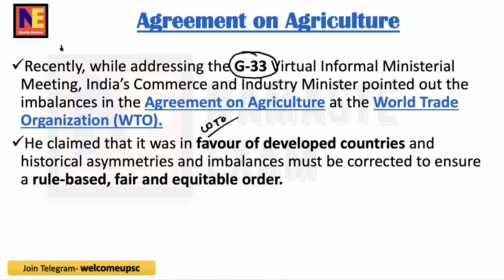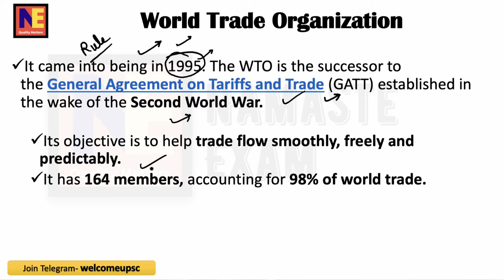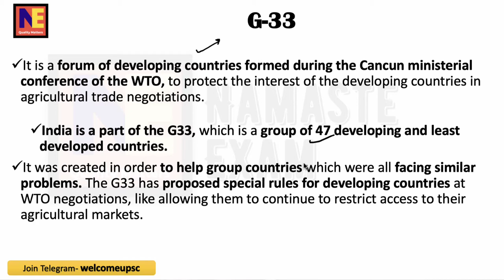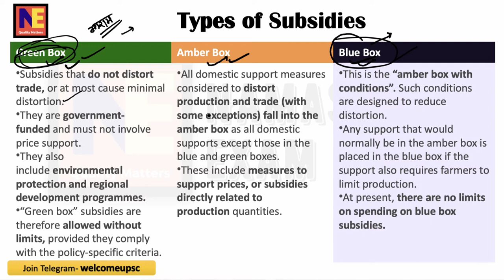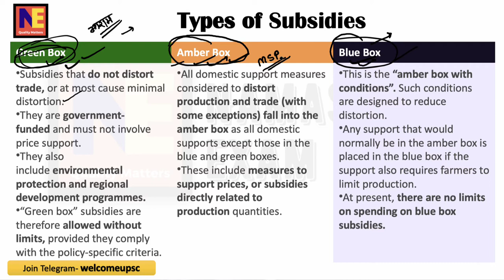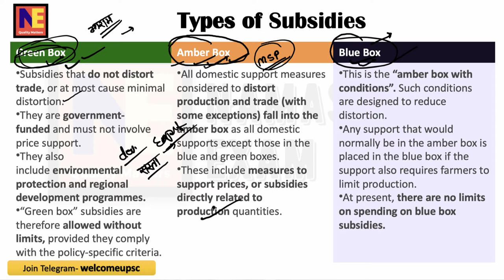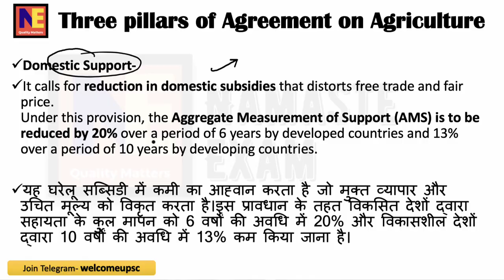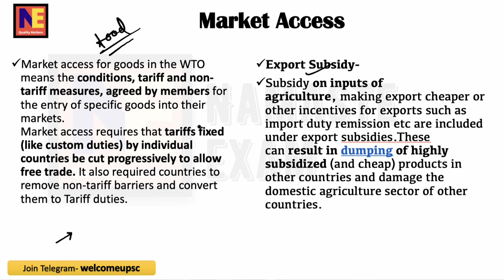Agriculture Subsidy (कृषि सब्सिडी) & WTO Agreements | क्या कृषि सब्सिडी | अंबर बॉक्स Subsidy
ग्रीन बॉक्स:
इसके अंतर्गत दी जाने वाली सब्सिडी सामान्यतः व्यापार में या तो विकृति उत्पन्न  करती नहीं है या फिर न्यूनतम विकृति उत्पन्न करती है।
इसके अंतर्गत पर्यावरण संरक्षण कार्यक्रम, स्थानीय विकास कार्यक्रमों, अनुसंधान, आपदा राहत इत्यादि हेतु सरकार द्वारा प्रदान की गई आर्थिक सहायता को शामिल किया जाता है
इसलिये ग्रीन बॉक्स सब्सिडी पर प्रतिबंध नहीं होता है, बशर्ते यह  नीति-विशिष्ट मानदंडों के अनुरूप हो।
अंबर बॉक्स:
इसके अंतर्गत ब्लू एवं ग्रीन बॉक्स के अलावा वे सभी सब्सिडियाँ आती हैं जो कृषि उत्पादन एवं व्यापार को विकृत करती हैं।
 इस सब्सिडी में सरकार द्वारा कृषि उत्पादों के लिये न्यूनतम समर्थन मूल्य का निर्धारण तथा कृषि उत्पादों की मात्रा के आधार पर प्रत्यक्ष आर्थिक सहायता आदि को शामिल किया जाता है।
ब्लू बॉक्स:
यह "शर्तों के साथ एम्बर बॉक्स"(Amber Box With Conditions)  है। इसे एसी स्थितियों में कमी लेन हेतु डिज़ाइन किया गया है जो व्यापार में विकृति उत्पन्न करती हैं।
आम तौर पर एम्बर बॉक्स में शामिल उस सब्सिडी को नीले बॉक्स में रखा जाता है जिसे प्राप्त करने के लिये किसानों को अपना उत्पादन सीमित करने की आवश्यकता होती है।
वर्तमान ब्लू बॉक्स सब्सिडी पर खर्च करने की कोई सीमा नहीं है।

विश्व व्यापार संगठन
यह वर्ष 1995 में अस्तित्व में आया। विश्व व्यापार संगठन, द्वितीय विश्व युद्ध के मद्देनजर स्थापित प्रशुल्क एवं व्यापार पर सामान्य समझौते (General Agreement on Tariffs and Trade- GATT) का उत्तराधिकारी है।
इसका उद्देश्य व्यापार प्रवाह में सुचारू रूप से, स्वतंत्र रूप से और अनुमानित रूप से मदद करना है।
विश्व के 164 देश इसके सदस्य हैं, जो विश्व व्यापार का 98% हिस्सा है।
इसे GATT के तहत आयोजित व्यापार वार्ताओं या दौरों की एक शृंखला के माध्यम से विकसित किया गया था।
GATT बहुपक्षीय व्यापार समझौतों का एक समूह है जिसका उद्देश्य कोटा को समाप्त करना और अनुबंध करने वाले देशों के बीच टैरिफ शुल्क में कमी करना है।
विश्व व्यापार संगठन के नियम, समझौते सदस्यों के मध्य वार्ताओं का परिणाम हैं।
वर्तमान संग्रह काफी हद तक वर्ष 1986- 94 के उरुग्वे राउंड की वार्ता का परिणाम है, जिसमें मूल प्रशुल्क एवं व्यापार सामान्य समझौते (GATT) का पुनरीक्षण शामिल था।
WTO का मुख्यालय स्विट्ज़रलैंड के जिनेवा में स्थित है।